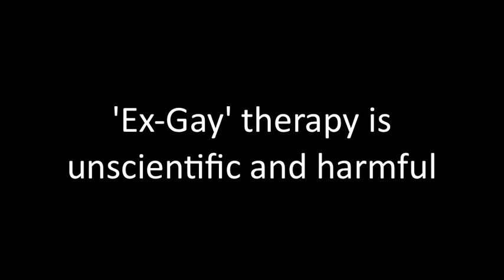Real Scientists Speak Out Against 'Ex-Gay' Junk Science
Hear what actual experts have to say about the junk science known as "reparative therapy."

This fringe version of pseudoscience, which purports to turn a gay person straight, is considered potentially dangerous and is rejected by every mainstream medical and mental health association in America -- including The American Medical Association, The American Academy of Pediatrics, The American Psychological Association, and the American Psychiatric Association.

The researchers who appear in this video are:

Dr. Mark Breedlove, Rosenberg Professor of Neuroscience, Michigan State University

Dr. Alice Dreger, Historian and Feinberg School of Medicine, Northwestern University

Dr. Lisa Diamond, University of Utah, Dept. of Psychology